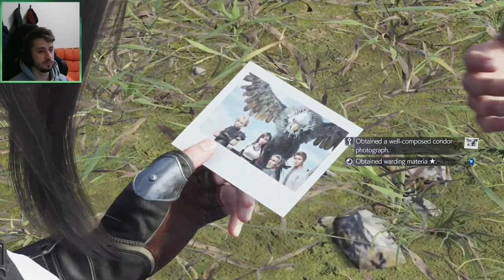TOPSIDE - Final Fantasy 7 Rebirth Playthru (Chapter 4)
Junon was incredible! SO much detail in every corner.